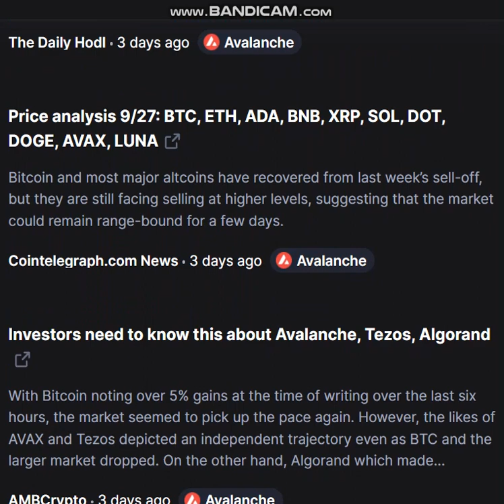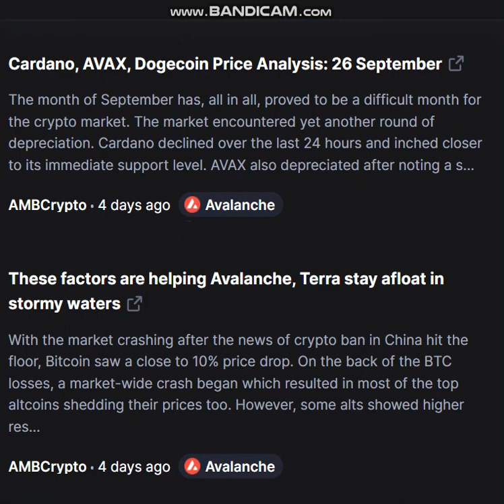Avalanche AVAX NEWS - Avalanche AVAX LATEST NEWS